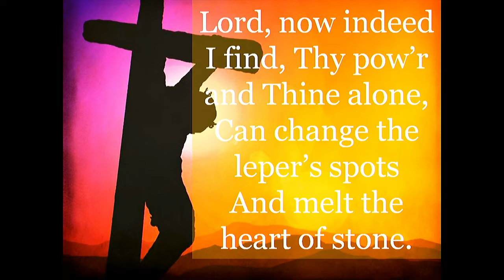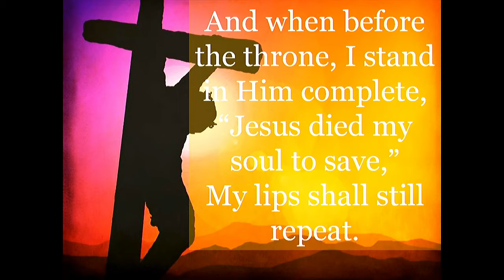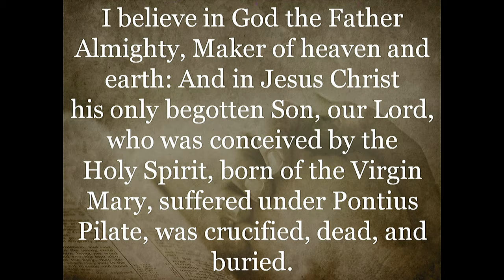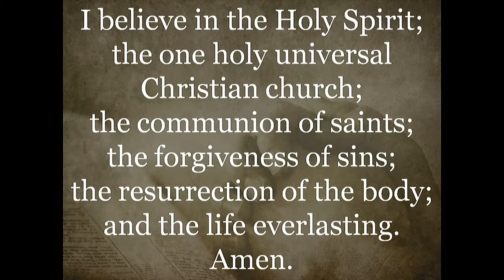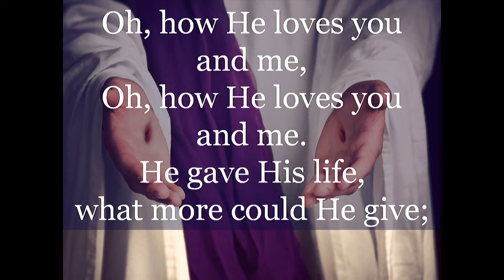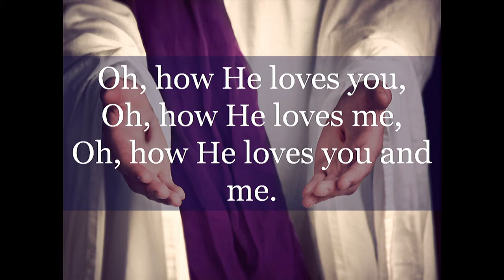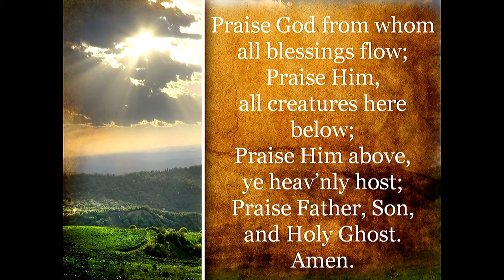Good Friday 2017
Pastor Marc preaches John 18:1-11